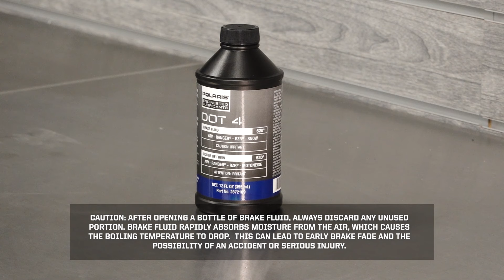Sportsman 450 H.O. Wheel / Brake System Inspection and Tire Rotation | Polaris Off Road Vehicles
Wheel / Brake System Inspection and Tire Rotation for the Sportsman 450 H.O. model. View the written article for this procedure

Whether it's for utility or recreation, Polaris has a complete lineup of the hardest working, smoothest riding ORVs that let our riders go anywhere and do anything.